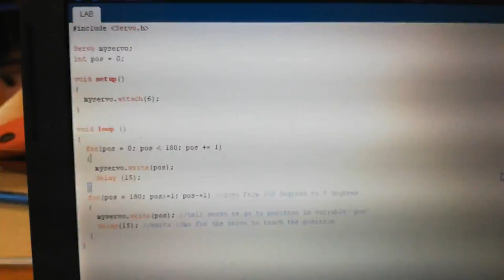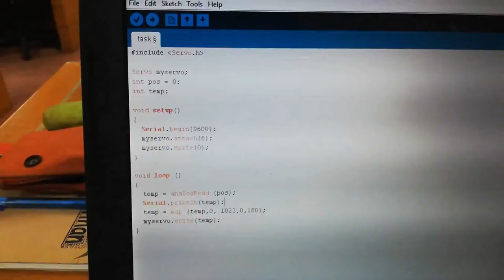Lab 4: A Single Servo